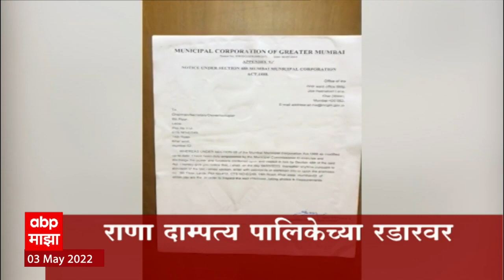ABP Majha Marathi News Headlines 10AM TOP Headlines 03 MAY 2022